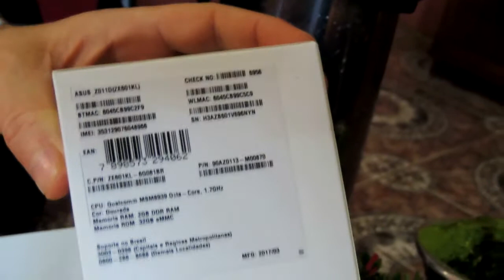AsusZenfone 2 laser 32 GB tela 6 Polegadas - UNBOXING